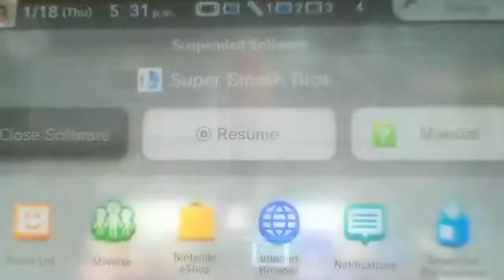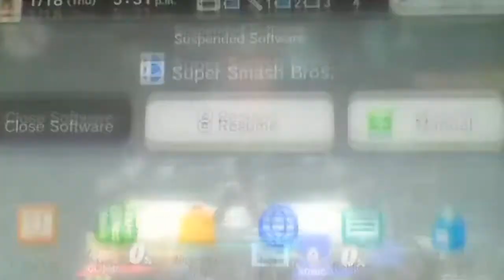Za Warudo! - Super Smash Bros (Wii U) ft. YellowCrayon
Ichibyou Keika...
DeviantArt: Sonicrush141sr
Google+: Sonicrush141sr

Slender: The Arrival OST - Isolate
Seinfeld Theme Song
Tomppabeats - Emotional